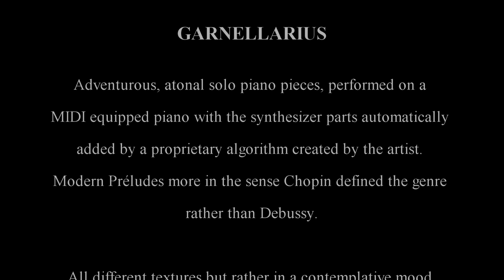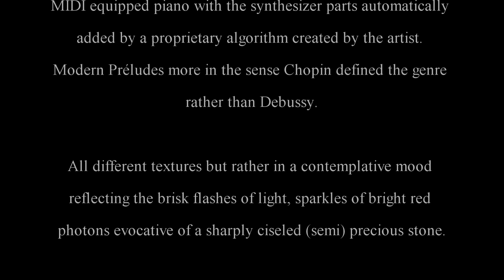Garnellarius 27 Flying Chant